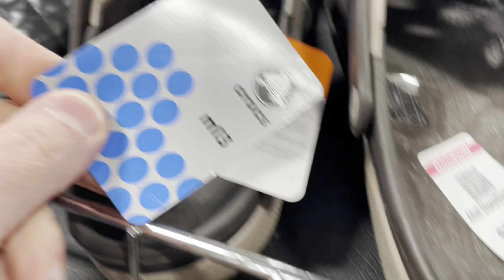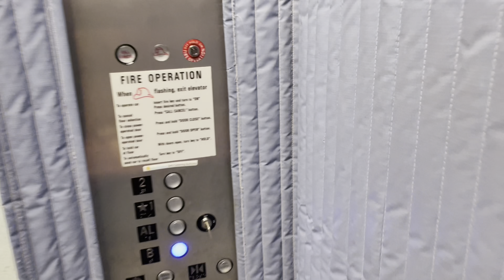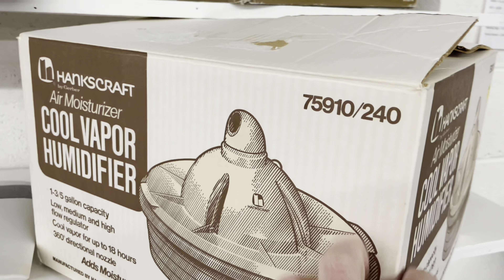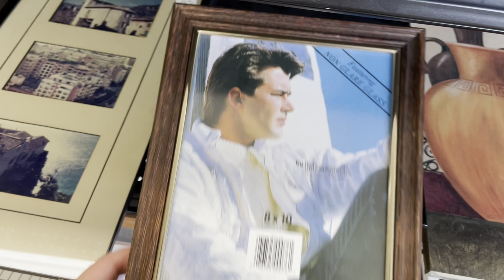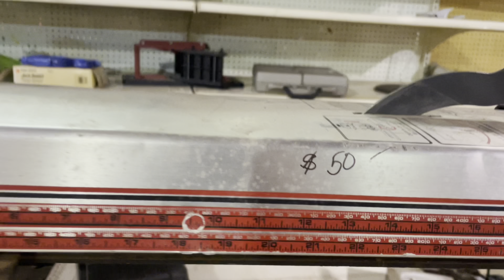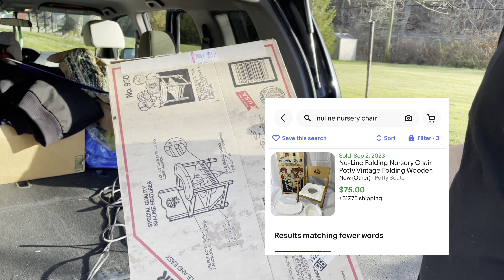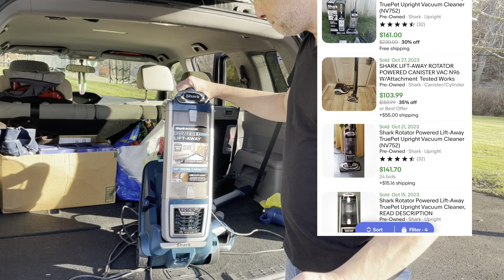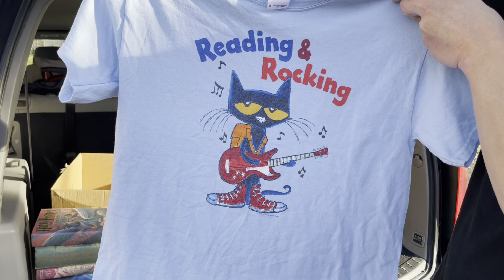I Found A $300+ Carhartt Jacket At Goodwill Today For $3!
In this video I go to several thrift stores looking for items to sell on eBay for a profit. I find MANY great deals. I show you all of them.